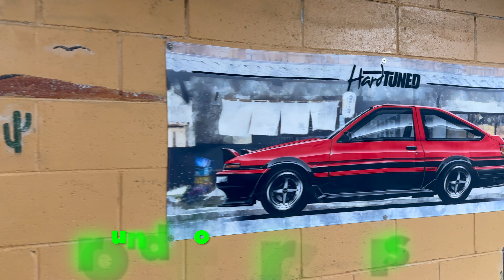Round 4 Hard tuned drift series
Its Round 4 of the hard tuned drift series